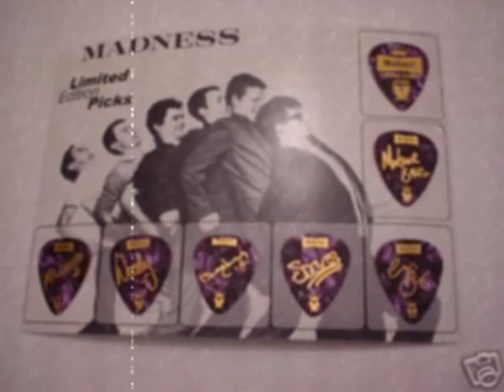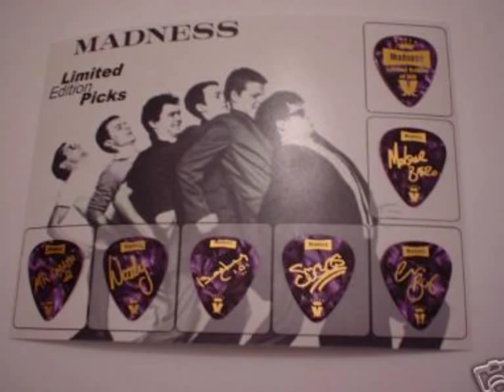MADNESS WALKING WITH MR WHEEZE